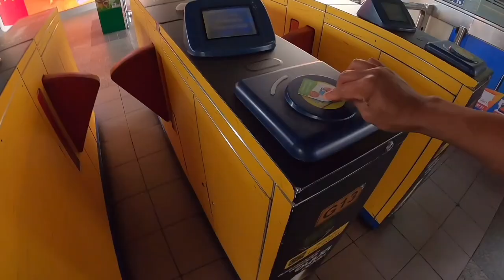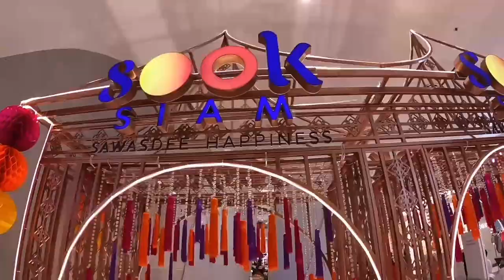Who did we meet in Bangkok | MAX AND HIM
We arrive in Thailand. We are spending a few days in Bangkok. Staying at our  usual place - The Pullman G in Silom. We meet up with our Aussie friends on Soi 4.

Like to send parcels to us
Name MAX AND HIM